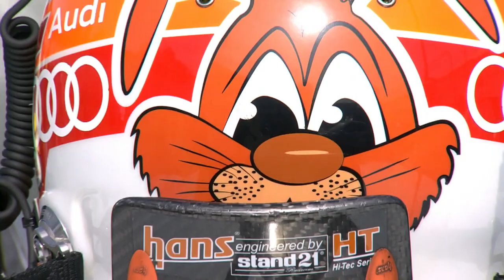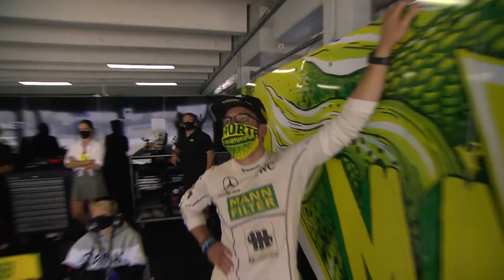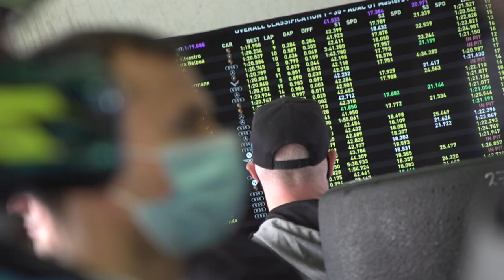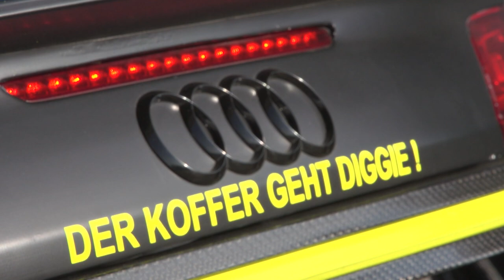ADAC GT Masters 2020 | SPORT1 Magazin | Sachsenring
Mit dem ADAC GT Masters SPORT1 Magazin lassen wir noch einmal alle Höhepunkte des vergangenen Rennwochenendes des ADAC GT Masters, der ADAC GT4 Germany und der ADAC TCR Germany am Sachsenring ausführlich Revue passieren, geben euch Facts und Hintergrundinformation zur "Liga der Supersportwagen" und ihren Serien. Ein Muss für alle ADAC Motorsport-Fans!